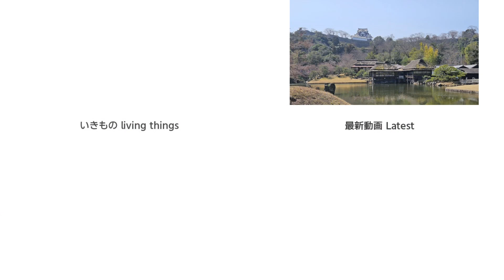No.056 プカプカ採餌/彦根城・玄宮園 Dabbling ducks 2024年3月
彦根城の庭園「玄宮園」の池でみたカモの採餌。
逆立ちするように頭だけ水中に入れて足で勢いつけてプカプカしていました。

Hikone Castle in Japan.
Dabbling ducks.
撮影日：2024年3月16日